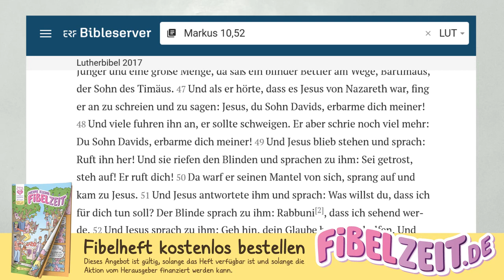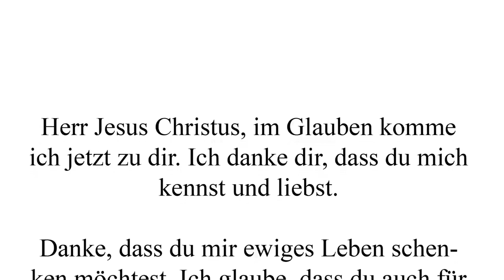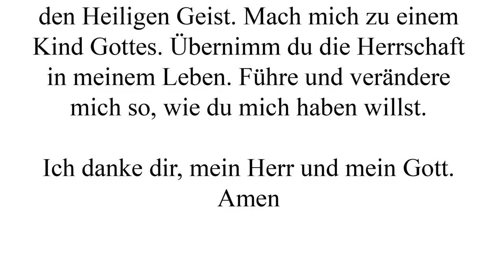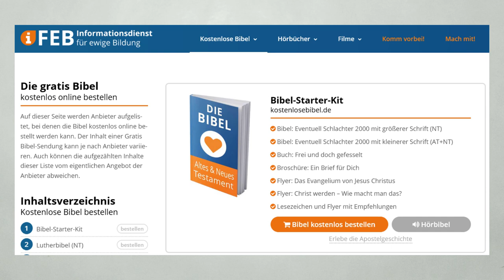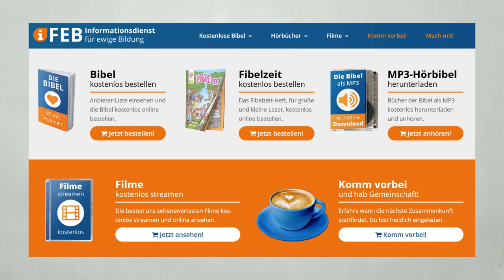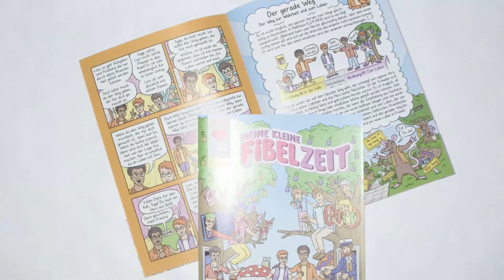Der Weg aus der Drangsal, Trübsal & Mühsal | 10 Minuten Andacht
(2.) Mp3-Hörbibel von 1534 bis 1939 herunterladen

Fibelzeit 3%: „Ihr seid gefangen in ewiger Drangsal, Trübsal und Mühsal; denn alle Freveltaten sind eure Tugenden. Handelt nach der Apostelgeschichte 3,19 (EU): „[...] kehrt um und tut Buße, damit eure Sünden getilgt werden.“ Nur so wird die ewige Bedrängnis, Betrübnis und Beschwernis enden.“

1. Drangsal: Eine Gesellschaft baut einen quälenden Druck, z.B. durch verdrehte Regeln, auf. Diese Regeln werden z.B. mithilfe von Strafe oder Gewalt aufgezwungen. 2. Trübsal: Auf die Bedrängung folgt das Unwohlsein, die Trauer und die Verzweiflung. 3. Mühsal: Die herrschenden Missstände bereiten qualvolle Mühen. Es folgt die Gefangenschaft in einem Dasein, welches Krank macht.

Nur der lebendige Gott (JHWH) kann aus der Not erretten. Kehr um, bekenne deine Sünden, tu Buße, lade Jesus Christus in dein Dasein ein und lerne ihn und seine Regeln kennen, indem du die Bibel liest. Nur er bietet die Gebote, um herrschende Missstände zu beenden. Nur er bietet die Einheit, um die Feinde zurückzudrängen. Nur er bietet die Freisprechung von Sünden. Nur er bietet Heilung und ein ewiges Leben.

Christliche 10 Minuten Andacht von 2023